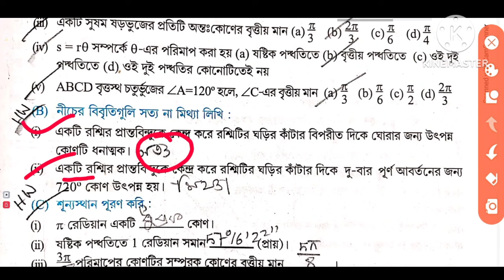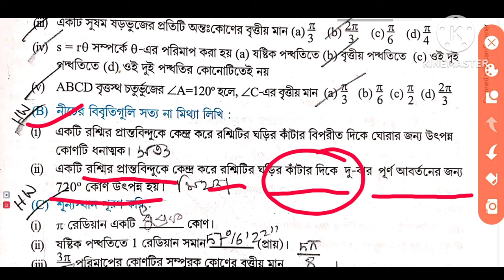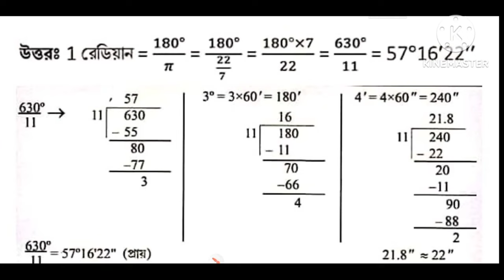WBBSE class 10 math/WBBSE Class X math chapter 20/ Trigonometry/ত্রিকোণমিতি/কষে দেখি 20/Part 2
this video we know about W.B.B.S.E class X math Chapter 17 Construction of Tangent To A Circle specially which type of math comes in the Madhyamik exam. Trigonometry , Trigonometry:ConceptOfMeasurementOfAngle is a very important for our Madhyamik exam.

In this video we know how to solve different types of Concept Of Measurement Of Angle math in a very

simple way and very shortly. In this video we are able to solve W.B.B.S.E class X math Chapter 20 Koshe Dekhi 20 Q No 14(A,B,C) and 15(i,ii, iii,iv,v) . These types of video help you for your M.P exam. These types of questions are come in Madhyamik exam. It is mainly class X slander math , but it comes so many competitive Exam. So this video helps both Students and competitive exam candidate.

WBBSE class 10 math, W.B Class X chapter 17, ত্রিকোণমিতি : কোন পরিমাপের ধারনা, ত্রিকোণমিতি, কোন পরিমাপের ধারনা, Measurement Of Angle, Trigonometry, W.B Class x Concept Of Measurement Of Angle, দশম শ্রেণী ত্রিকোণমিতি : কোন পরিমাপের ধারনা, কষে দেখি 20, দশম শ্রেণীর ২০ অধ্যায়, W.B.B.S.E class x math, Wb class x math, class 10 math, W.B.B.S.E math, madhyamik math, kashe dekhi 20, dasham shreni kashe dekhi 20, দশম শ্রেণী কষে দেখি ২০, koshe dekhi 20, মাধ্যামিক অংক, sb academic center,

WBBSE class 10 math, W.B Class X chapter 17, ত্রিকোণমিতি : কোন পরিমাপের ধারনা, ত্রিকোণমিতি, কোন পরিমাপের ধারনা, Measurement Of Angle, Trigonometry, W.B Class x Concept Of Measurement Of Angle, দশম শ্রেণী ত্রিকোণমিতি : কোন পরিমাপের ধারনা, কষে দেখি 20, দশম শ্রেণীর ২০ অধ্যায়, W.B.B.S.E class x math, Wb class x math, class 10 math, W.B.B.S.E math, madhyamik math, kashe dekhi 20, dasham shreni kashe dekhi 20, দশম শ্রেণী কষে দেখি ২০, koshe dekhi 20, মাধ্যামিক অংক